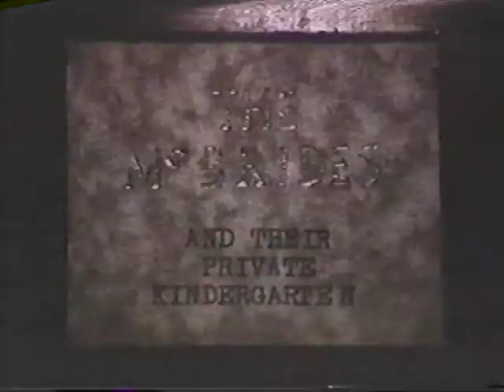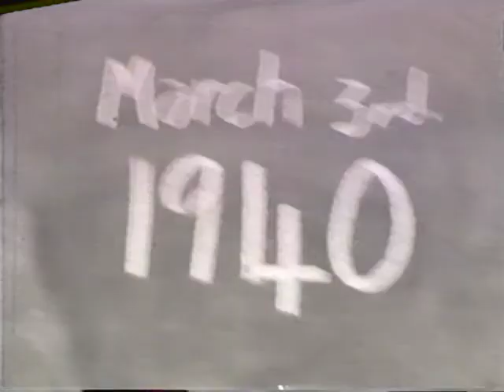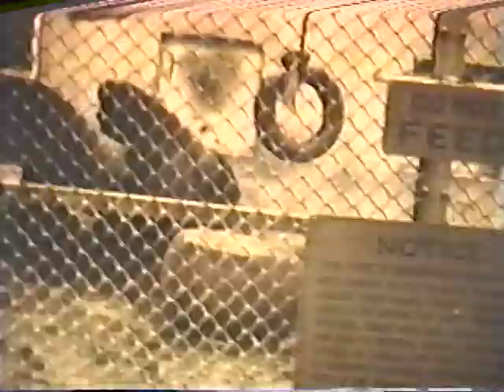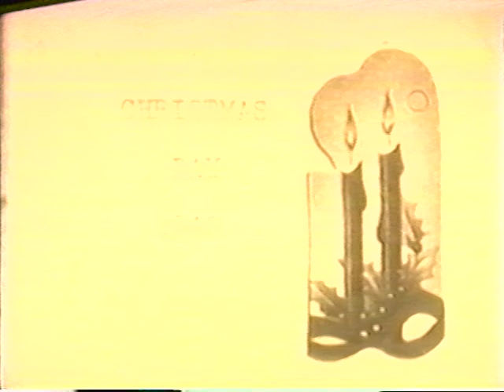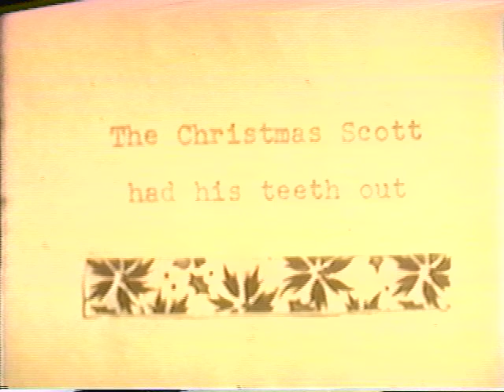Granny and Grandad Darvil and Jo McBride old movies